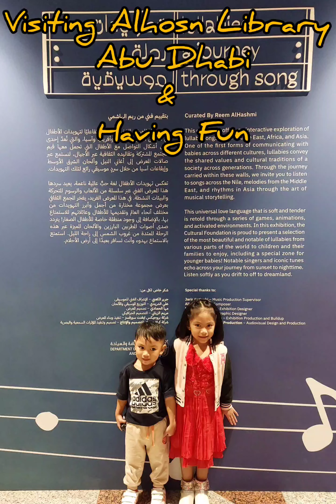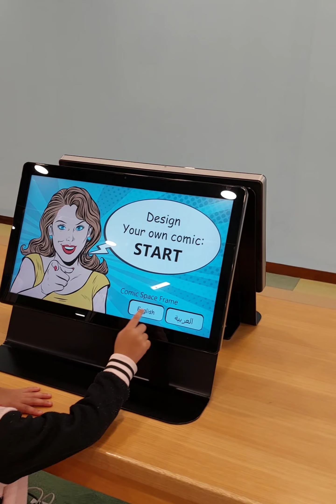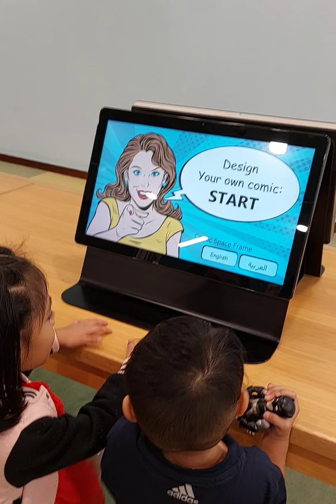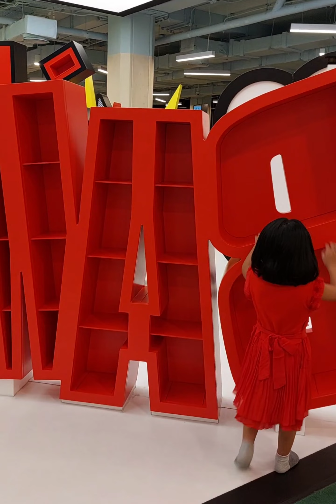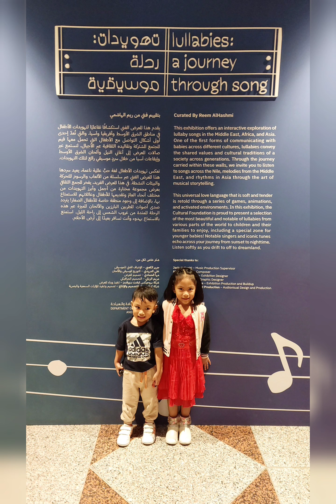Alhosn Abu Dhabi Library